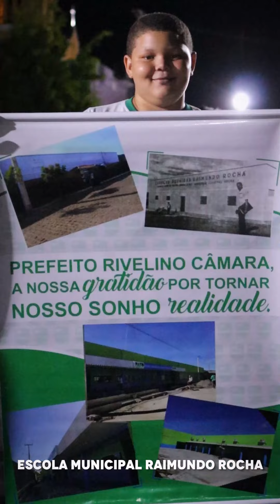132 anos de Patu- Desfile Cívico